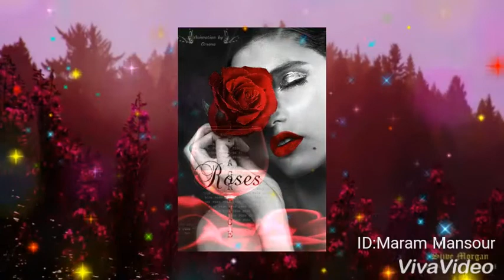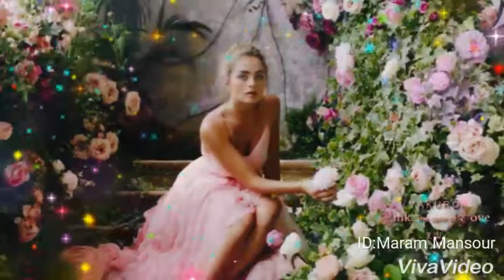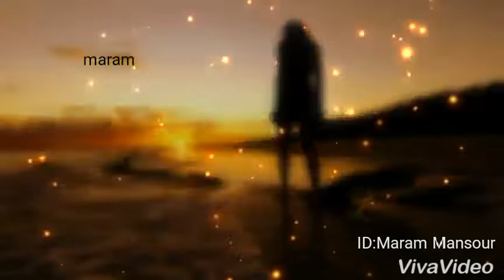كلمات من محمد آل سعيد عن الحب مع أجمل الاغاني لنفترض أتمنى تنال إعجابكم ❤